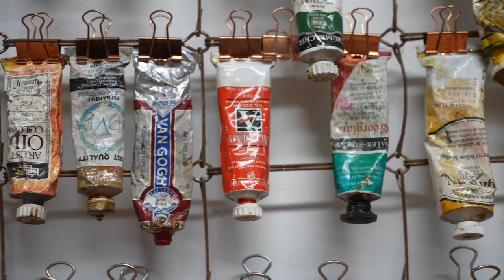In Studio with Angels Gate: Regina Herod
Regina Herod reveals material as metaphor, and how the light influences her encaustic wax sculptures in our latest installation of In Studio with Angels Gate.